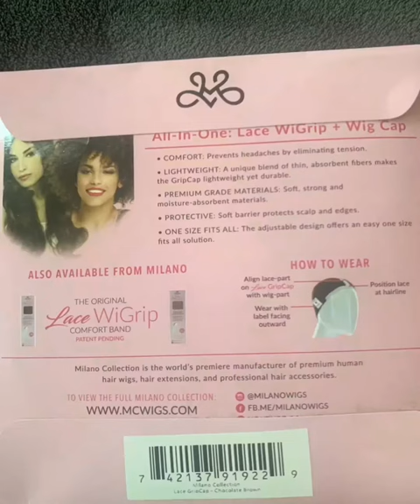My First Impressions of Wig Grip Lace Wig Cap from Milano Wigs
I’m loving my new wig cap.  It’s perfect for my lace front wig since I don’t like using glue to secure it.  It feels really secure too.  Hopefully they’ll make some with a little more lace but even if they don’t, this product is a keeper for me.

Specializing in Extensions  & Curls in Long Beach, CA.

Welcoming new clients!

Link to Wig Cap
Curly Wig

Check out this page from Shawntá Johns for products and tools used at the salon and more.
 (earns commission)